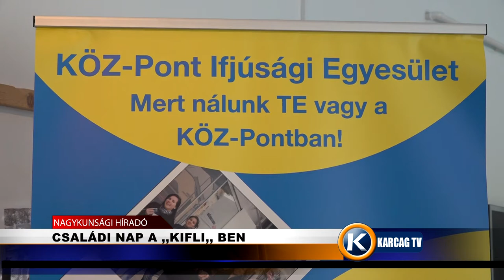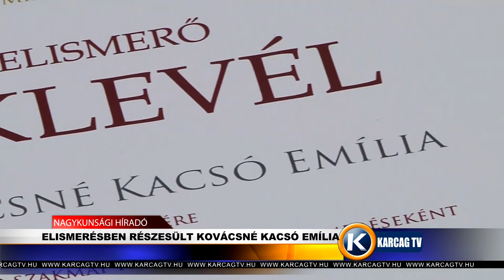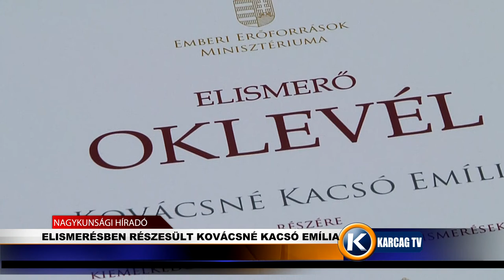Nagykunsági Híradó 20210825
- KEDVEZETT A JÓ IDŐ A MEDITERRÁN VIRÁGOKNAK
- CSALÁDI NAP A ,,KIFLI,, BEN
- ELISMERÉSBEN RÉSZESÜLT KOVÁCSNÉ KACSÓ EMÍLIA
- A NŐK KULCSSZEREPET JÁTSZANAK A VIDÉKI TELEPÜLÉSEK FEJLŐDÉSÉBEN